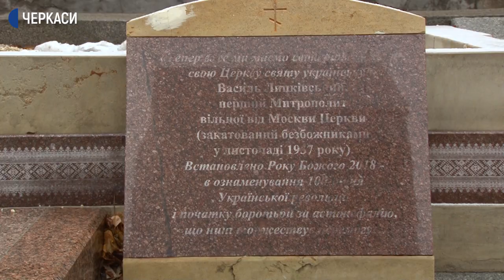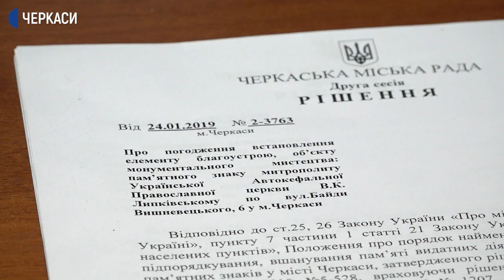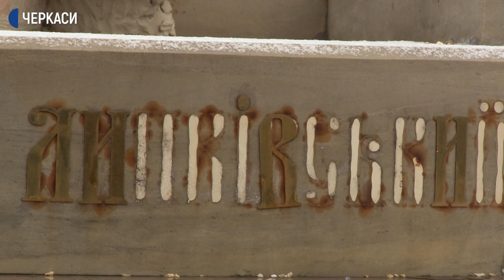У Черкасах руйнується пам’ятник митрополиту Василю Липківському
З полущеною фарбою, без літер і провалюється під землю. У такому стані нині пам’ятник митрополиту Василю Липківському у Черкасах, – розповів суспільному краєзнавець Сергій Ганницький. Каже: його у січні 2019-го особисто відкривав тоді ще президент України Петро Порошенко. Скульптура обійшлася у пів мільйона гривень, але вже кілька місяців, як руйнується. Хто за це відповість – у сюжеті Ольги Гуржій.